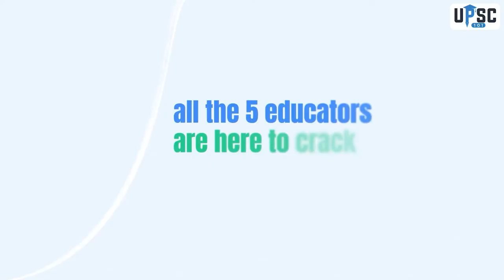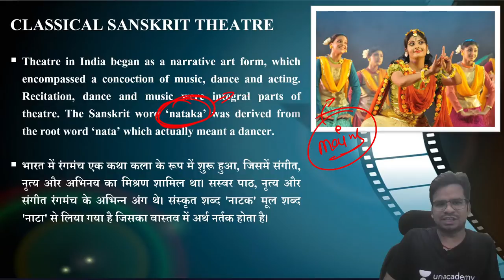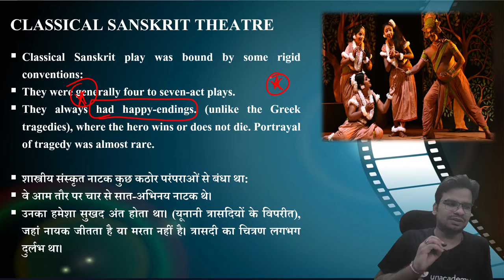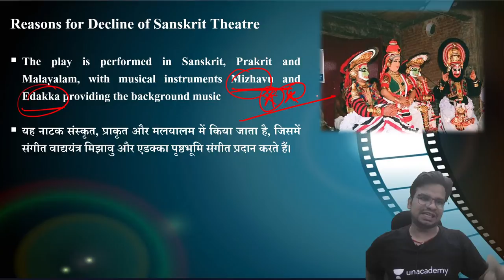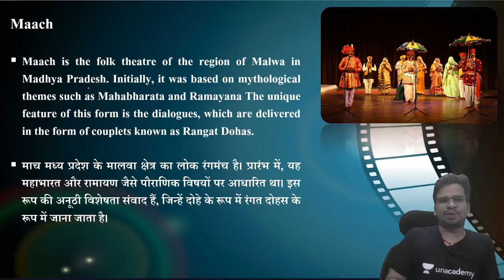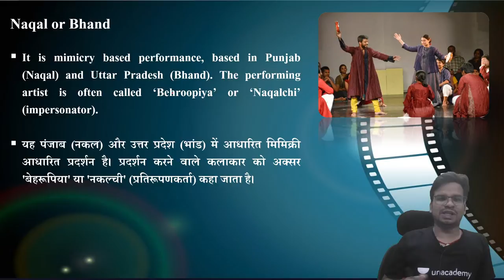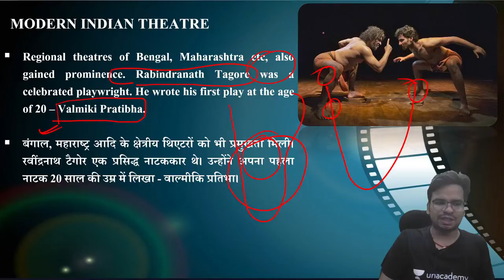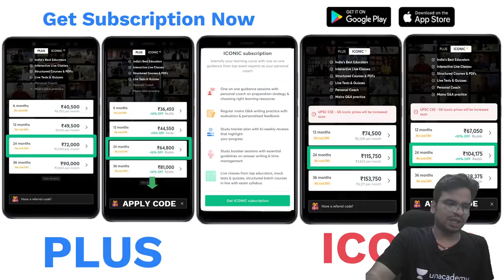Indian Theatre | Art and Culture | UPSC CSE/IAS 2021/22 | Prashant Tiwari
In this session, Prashant Tiwari will be teaching about Indian Theatre for UPSC CSE/IAS 2021/22.

Prashant Tiwari and other Top Educators take classes on Unacademy App.

Unacademy Learner App Benefits:

1. Learn from your favorite Educator
2. Dedicated DOUBT sessions
3. One Subscription, Unlimited Access
4. Real-time interaction with Educators
5. You can ask doubts in the live class
6. Limited students
7. Download the videos & watch them offline

Get the UPSC-CSE GS Iconic Advantage:
1. Personal Coach
2. Study Planner & Bi-weekly Reviews
3. Dedicated Doubt Clearing Space
4. Personalized Test Analysis
5. Study Booster Sessions
6. Preparatory Study Material
7. All the Unacademy Subscription Benefits